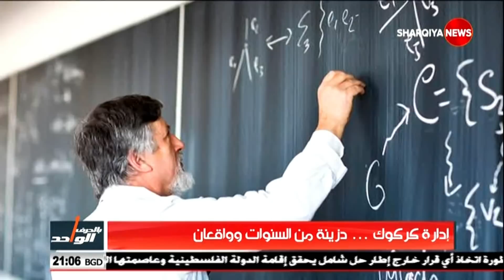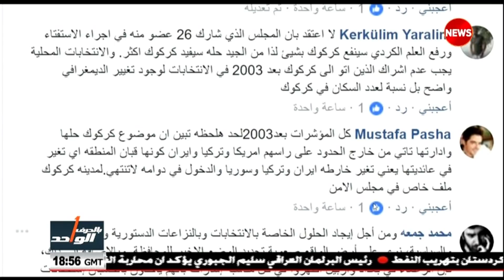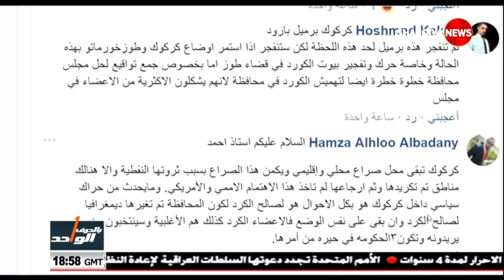بالحرف_الواحد ادارة كركوك...دزيتة من السنوات وواقعان